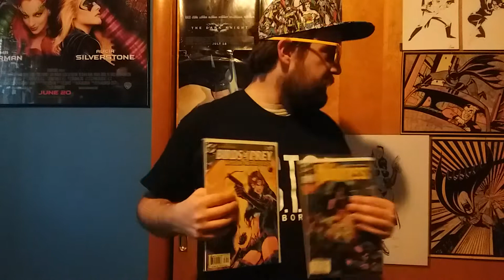Harley Quinn: Birds Of Prey - Concise Movie Review!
A concise review of Birds of Prey! You might want to watch Tank Girl instead!